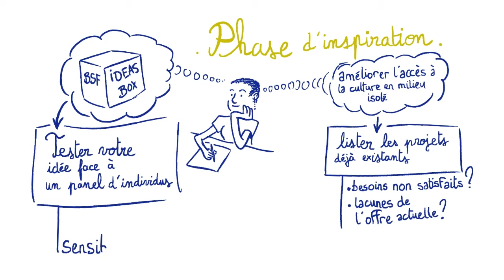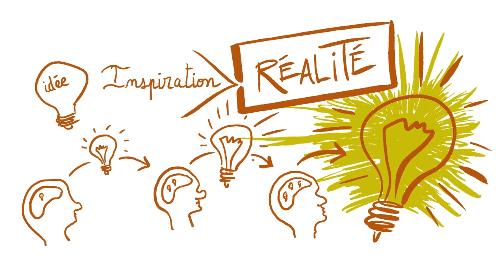Cultiver les visions inspirantes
Cette vidéo s'intéresse aux méthode favorisant l'émergence chez soi mais aussi chez les autres des idées innovantes capables d'apporter des solutions efficaces et durables aux problèmes rencontrés dans la société.